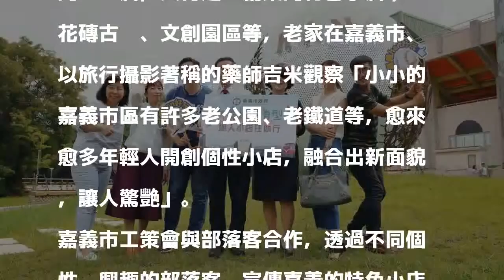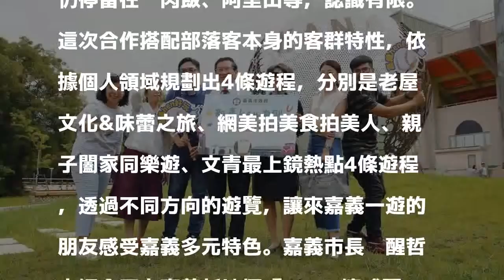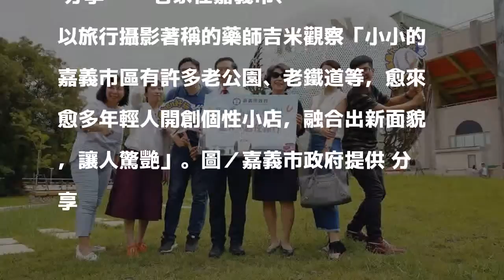借網路超人氣 嘉市找網紅網美行銷城市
發表評論評論如下。